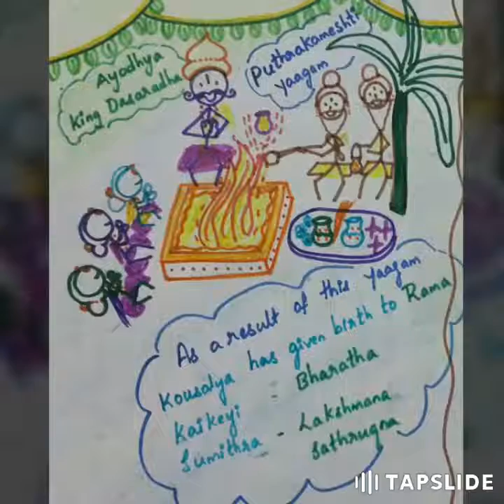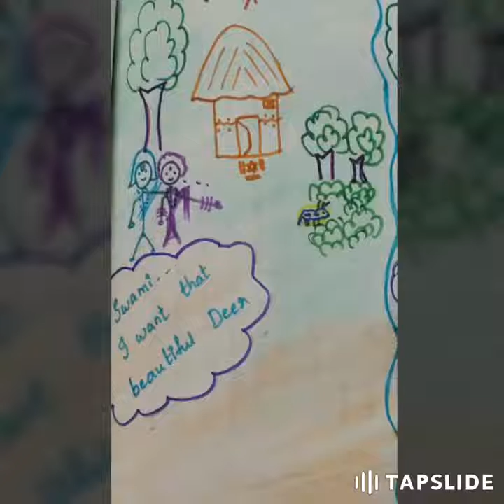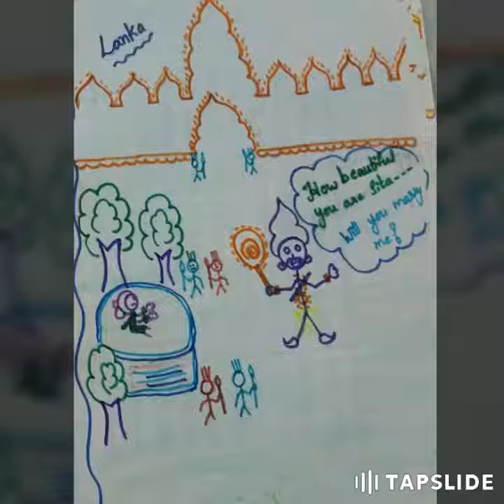Ramayanam with cartoon pics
Especially to make kids understand about ramayanam easily